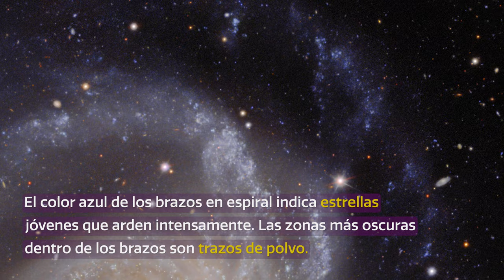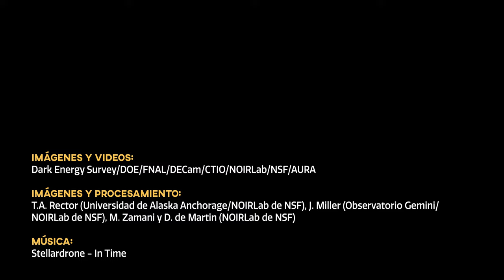CosmoView Episodio 42: Galaxia del Bailarín Español se divisa dando giros desde NOIRLab de NSF en...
Esta imagen obtenida por astrónomos utilizando la Cámara de Energía Oscura, fabricada por el Departamento de Energía de EE.UU., e instalada en Cerro Tololo, un programa de NOIRLab de NSF y observatorio AURA, capta la galaxia NGC 1566 mientras gira, arrojando sus brazos a través de la inmensidad del espacio. Conocida coloquialmente como la Bailarina Española, esta galaxia espiral es estudiada frecuentemente por astrónomos que investigan grupos de galaxias, estrellas de diferentes edades y agujeros negros galácticos.

Credit:
Images and Videos: Dark Energy Survey/DOE/FNAL/DECam/CTIO/NOIRLab/NSF/AURA

Image processing: T.A. Rector (University of Alaska Anchorage/NSF’s NOIRLab), J. Miller (Gemini Observatory/NSF’s NOIRLab), M. Zamani & D. de Martin (NSF’s NOIRLab)